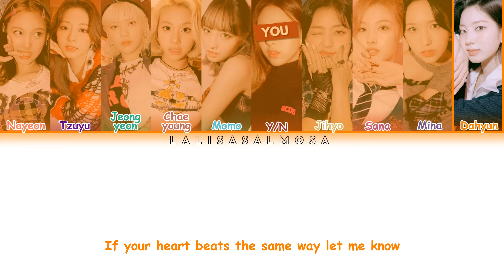TWICE (트와이스) & YOU | THE FEELS | You as a member [Karaoke] [Color Coded Lyrics/Eng]